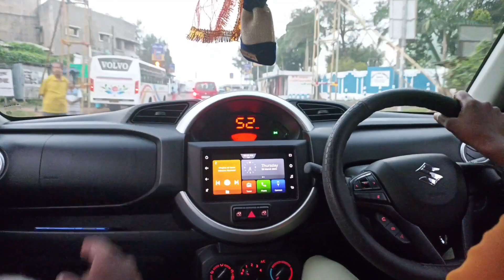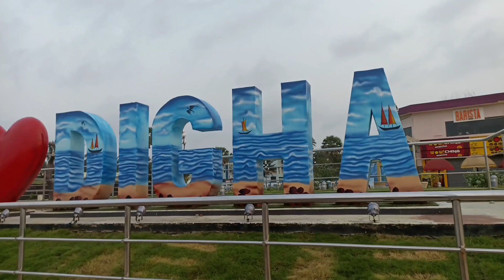নিউ দীঘা পার্ক ? ঘুরতে গেলাম খুব মজা করলাম কে কে গেলাম। নিজের স্বপ্নটা পূরণ হয়ে গেলো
নিউ দীঘা পার্ক। আমরা সবাই মিলে ঘুরতে গেলাম খুব আনন্দ করলাম। সম্পূর্ণ ভিডিওটা দেখানো হলো।